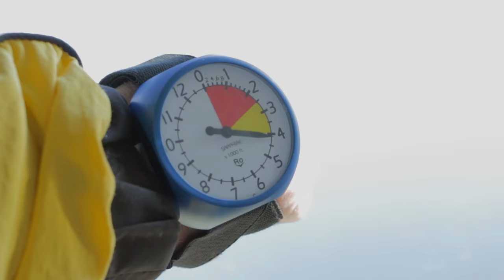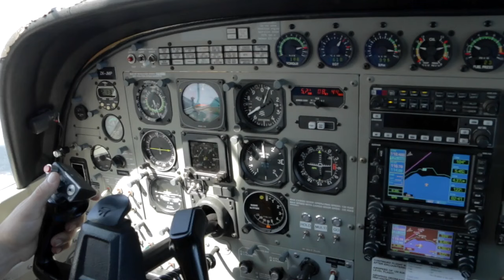ELSON - 200616 - ELSON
ELSON - Taupo Tandem Skydiving Handy Cam - ELSON